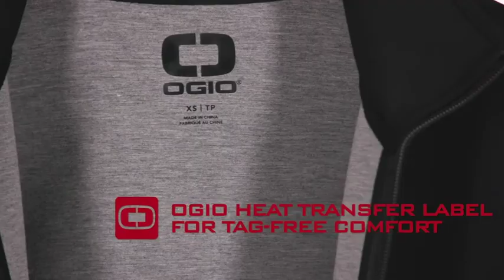LOG724 OGIO Ladies Axis Bonded Jacket